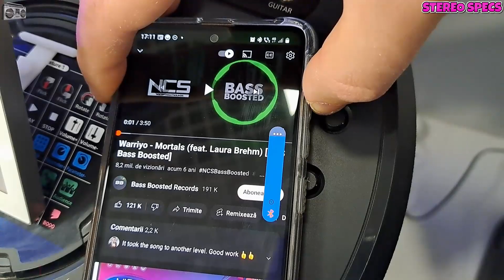😱SONY XV900 MAXIMUM VOLUME SOUND TEST💀KILLER BASS SHAKE!!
For a party to be remembered, use the X-Series XV900 Wireless Bluetooth Party Speaker from Sony to fill the space with omnidirectional sound and multi-color lighting that will have everyone moving. The 3-way sound system features 6 tweeters on the front, side, top, and rear, dedicated mid-range stereo drivers, Jet Bass Booster, and a huge, 12.6" square X-Balanced woofer. This powerful combination is designed to pump out distortion-free music and bass you can feel. Anyone can supply the tunes with a Bluetooth-compatible device, or you can hookup an optional guitar and mic to kick off a karaoke party. A built-in handle and wheels let you move the music where you need it, where it'll play non-stop with up to 25 hours of battery life.

Charge & Play
In addition to streaming music to the XV900 via Bluetooth, you can plug your device into the USB-A port to playback audio and recharge the device at the same time.
TV Booster
When the dancing is done, you can use the included digital optical cable to output your TV's audio through the XV900 so everyone can hear.
Quick Charge
If you forgot to charge the XV900 and guests are arriving, don't worry. A quick 10-minute charge will give you up to 3 hours of playback.
Bluetooth Fast Pair
Compatible Android devices can use Bluetooth Fast Pair to connect to the XV900 with just one tap.
Sony Music Center
The Sony Music Center app gives you the ability to use your mobile device to remotely optimize audio settings, select playlists, cue the next song, control Party Connect, and more.
Fiestable
The Fiestable app allows you to remotely manage the party with access to DJ effects, karaoke, the built-in party lights, motion control, and more.
Party Connect
If your party is too big for the XV900, you can always use the Party Connect feature to expand the soundstage by connecting it to up to 100 other compatible Sony speakers. Party Connect makes sure that all connected speakers' music and lighting are in sync so everyone can share the same experience.
Additional Features
Live Sound mode adjusts audio for live music
Mega Bass
Battery Care protects the XV900 from overcharging
Top touch panel for access to modes, settings, and lighting
Sony keeps the XV900 eco-friendly by using recycled plastic throughout its construction